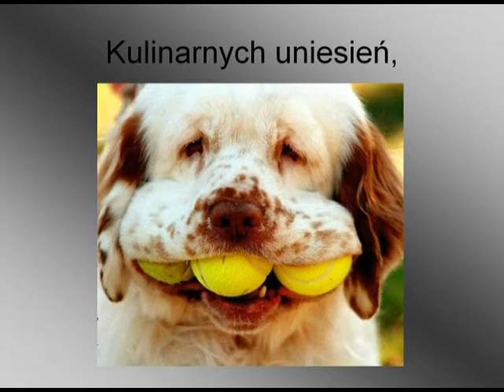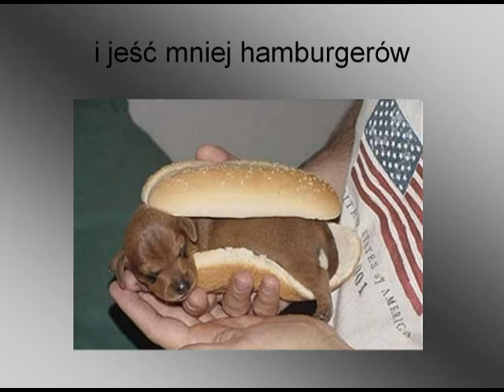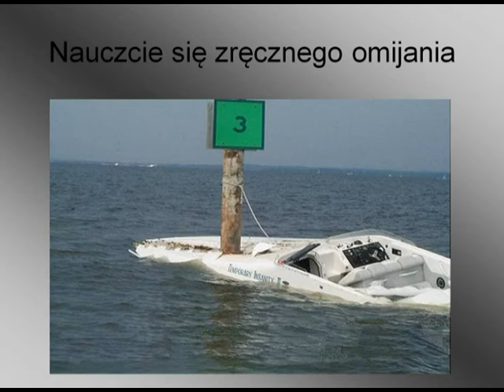W roku 2016 życzę Wam